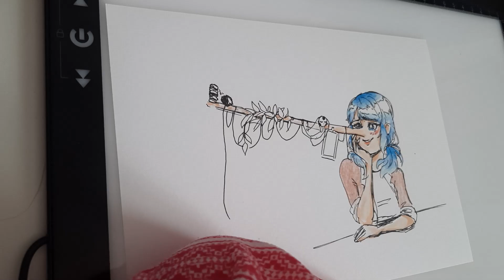Drawing... Marinette ? Marinocchio amino traditional art comission| Speedpaint !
GUYSSSSS MY BOYFRIEND BOUGHT ME LIKE A CAMERA STAND FOR MY PHONEEEEEE

so I can make videos of me drawing traditionally now too !! This was basically a test for now, so not that good ehe

This drawing was an Amino coin commission on the Miraculous Ladybug Amino, and requested by the wonderful "Ask Marinocchio" ! Her account is really funny, it's basically an AU in which Marinette was pretty much cursed with a pinocchio curse ! The Marinette edit in the thumbnail also belongs to her, I DIDNT MAKE IT !

I dont have a desk to draw on (Cause my PC takes up too much space) So I usually just draw on this small couch table in front of my bed.. the camera stand doesnt leave that much space lol

Yeah my two copics are pretty much empty and dont rlly work anymore, I just dont have the money to buy refills okay :(

Aaaaand yeah, my left hand/wrist is showing in this vid, I know I am disabled, didn't rlly want to put it in the video BUUUT I sometimes rlly had to hold down the paper, so what else can i do ?

What I used:
A cheap pen
Light pad
Craft sensations colored pencils
Glitter pens